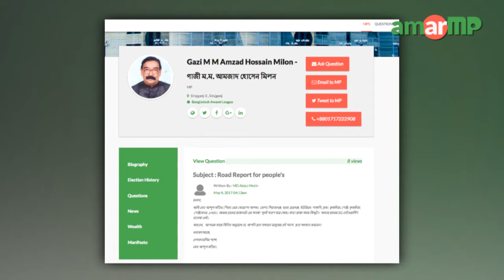Gazi M M Amzad Hossain Milon MP replied at AmarMP.com regarding a village road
সিরাজগঞ্জের রায়গঞ্জ উপজেলার কৃষ্ণদিয়া গ্রামের বেহাল অবস্থা প্রসঙ্গে করা এক প্রশ্নের উত্তর দিলেন সিরাজগঞ্জ ৩ আসনের সংসদ সদস্য গাজী ম.ম. আমজাদ হোসেন মিলন। প্রশ্নটি করেন ঐ গ্রামের মোঃ আব্দুল মতিন। এক ভিডিও বার্তার মাধ্যমে এমপি আমজাদ হোসেন এর জবাব দেন। এমপির কাছ থেকে উত্তর সংগ্রহের প্রক্রিয়াটি সমন্বয় করেছেন আমার এমপি ডট কমের এ্যাম্বেসেডর বিজয় কুমার দত্ত।